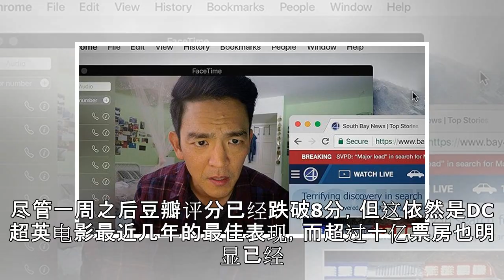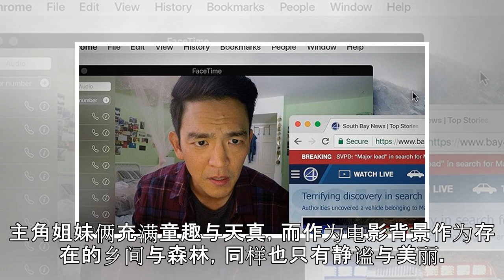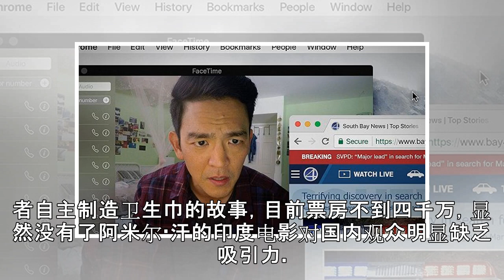【票房】《龙猫》卖得好，足以证明经典的隽永与魅力|界面新闻 · 娱乐